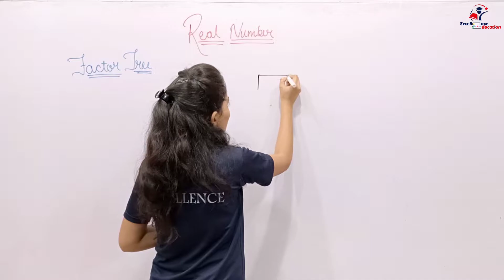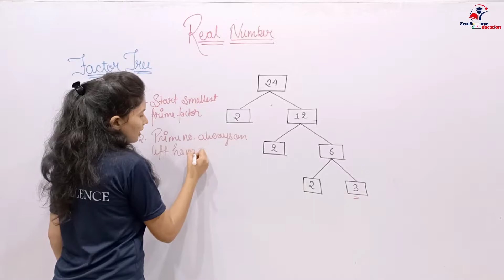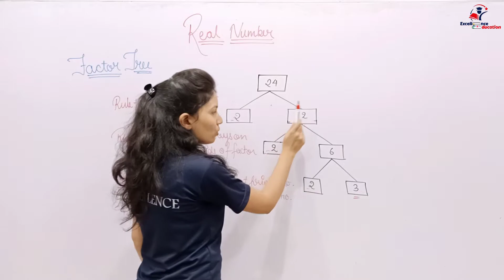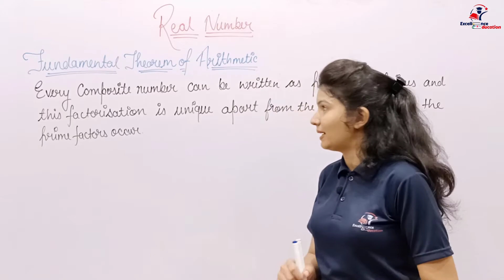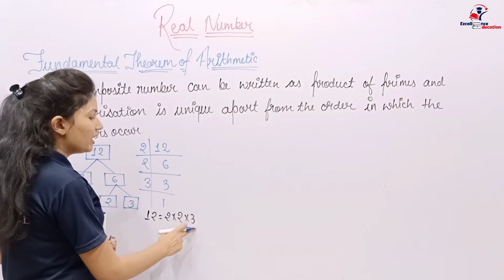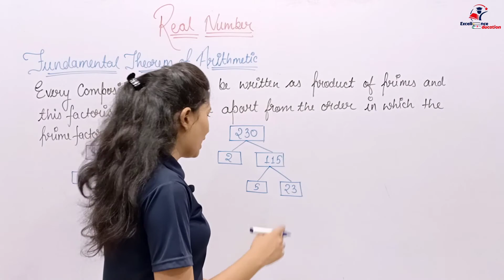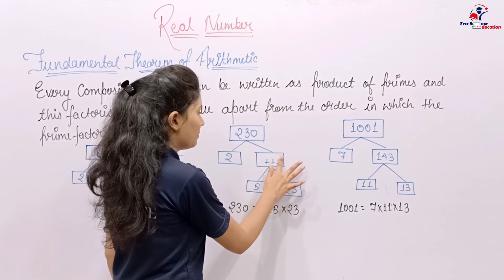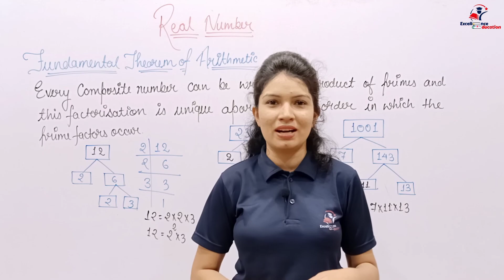CLASS-10TH ||MATHS|| CHAPTER-1|| PART-4|| FUNDAMENTAL THEOREM OF ARITHMETIC MEAN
Class 10th
Mathematics
Chapter : 1
Real Number
Fundamental theorem of Arithmetic Mean
(part :4 )

Hello Baccha Party ! In this Lecture we will learn the Fundamental Theorem of Arithmetic Mean
 Under which we will going to learn about the Factor Tree of Composite Numbers.

10th maths
# 10th maths chapter 1
class 10th maths
excellence family
excellence education bhanpura
#10 maths cbse